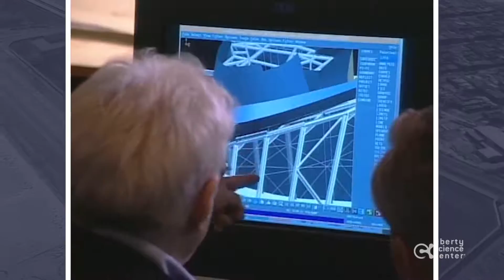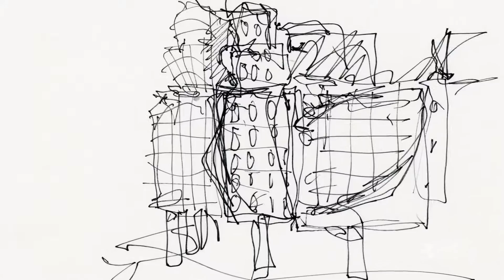Frank Gehry Genius Award acceptance speech Genius Gala 5.0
Frank Gehry accepts his Genius Award at Genius Gala 5.0.

Liberty Science Center CEO, Paul Hoffman hosts.